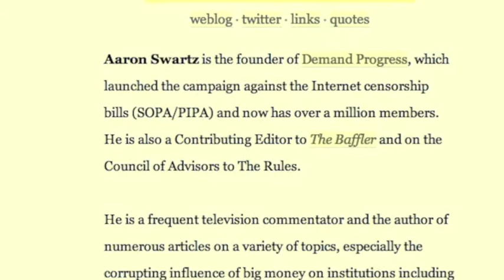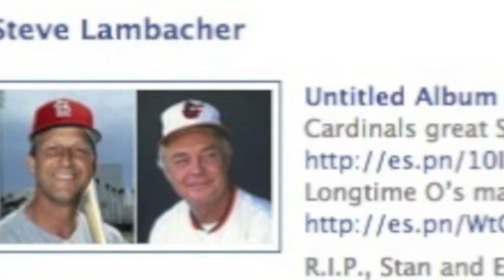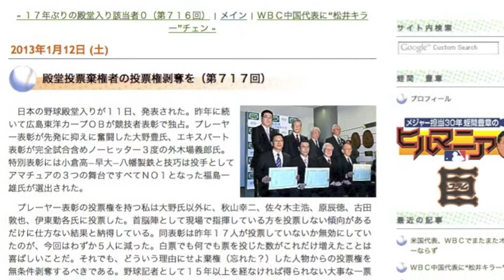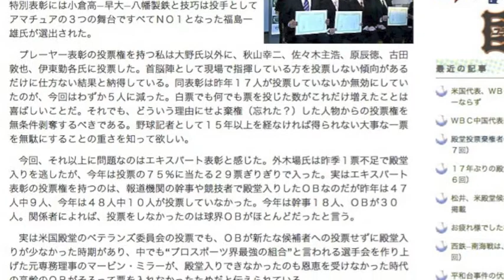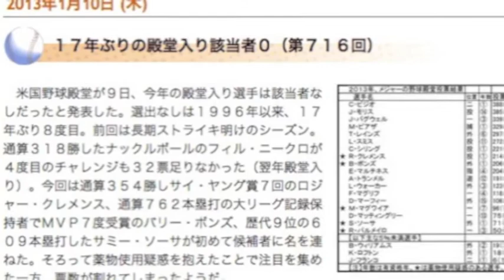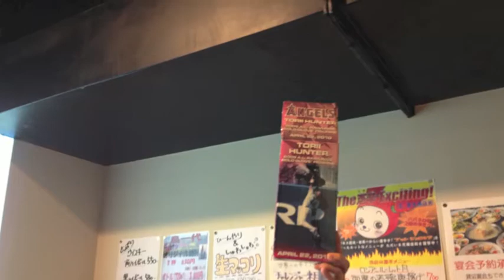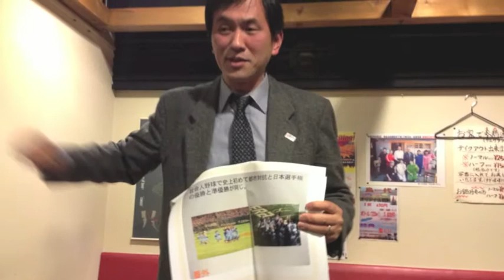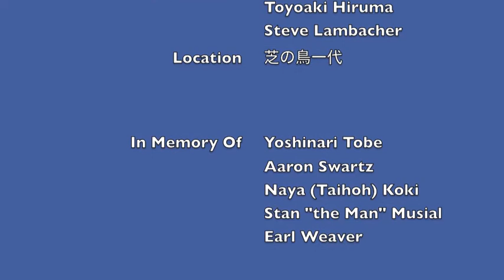The Pro Yakyu Report Vol. 1.04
SABR Tokyo holds it's first meeting of 2013 at Shiba no Tori Ichidai in Tokyo.  I report on obituaries, the presentations, and more.

I managed to get this week down to slightly over 15 minutes, as the feedback I've gotten suggests that shorter is better.

I hope you enjoy this week's Pro Yakyu Report.